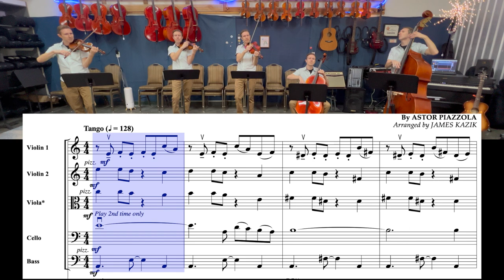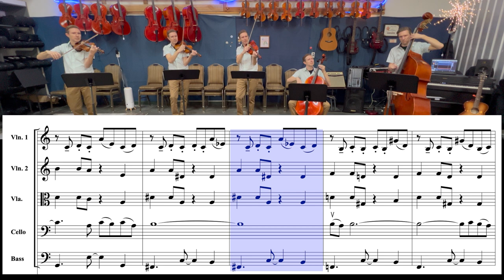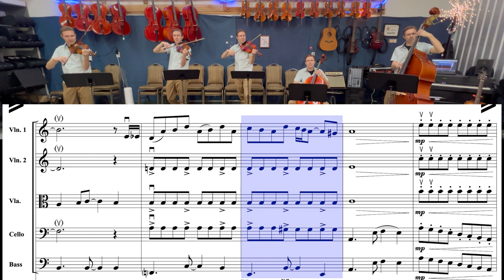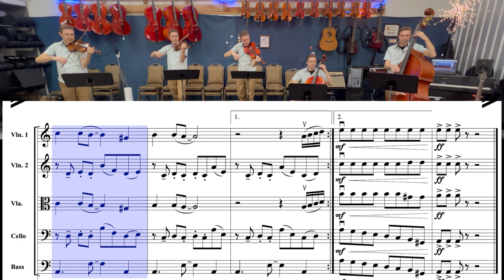Libertango arranged by James Kazik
Practice with Matt as he plays Astor Piazzolla's Libertango arranged by James Kazik.